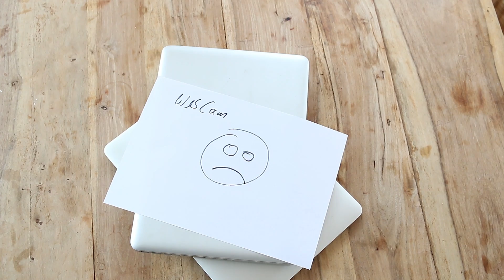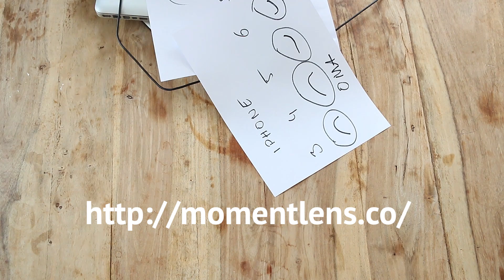YouTube Videos erstellen: Beste Vlog Cam, Blogger Kameras Test: Canon 70D, G7X, Nikon D800, iPhone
Was ist die beste Vlog Cam? Hier findest du meinen kompletten Blogging Kameras Test!

Wer einen Videoblog (Vlog) startet, steht vor der Qual der Wahl: Welche Vlog Cam soll man für seine Videos nutzen. Zum einen gibt es sehr preiswerte Einstiegsmöglichkeiten (Webcam, iPhone bis Kompaktkameras).

Aber reichen diese Lösungen für einen vernünftigen Video-Blog? Denn eines ist klar: "Video-Leser" sind in Punkto Bild- und Tonqualität verwöhnt. Und auch wenn es unfair ist: die Messlate ist das herrkömmliche Fernsehen. Klar: Niemand erwartet auf einem Blog sendefähiges Material. Aber ein Mindestmaß an Bild- und Tonqualität sollte schon vorhanden sein. Also: Was sind die besten Vlog Kameras auf YouTube und Co?

Alle Artikel auf einem Blick inklusive Preisangaben findest du in meinem Beitrag